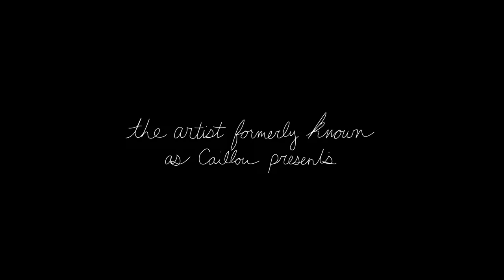Real Life Caillou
I made this video because I was the voice of the first Caillou in 1997. So many people hate Caillou. Many also ask why he's bald, is he dying? No, Caillou lives, he's got apps and a figure skating show and he's on Hulu. Good for you Caillou.
There are a lot of rap remixes featuring C-man on YouTube, but this one tells us firsthand why he has no hair.

Huge thanks to everyone who helped make this possible.
Exec Producer: Bryan Belanger-Diaz
Assistant Director & PM: Madesta B
DOP: William Scheffel
Lighting: Benjamin Irwin
Art & Props: Erika Fortin
Costume & Props: Jenn Lue
Sound: Josh Bulger & Aly Spampinato
2nd AD: Rachel Vinskas
Makeup: Caroline Stelzner
VFX: Chris Wilker
Editor: Carroll Chiramel
Colourist: Josh Ramsey
Background Design: Marcelo Bottaro
Stills Photographer: Bailey Northcott
Music & Recordist: Mike Northcott
Rap Beats: DRIPT aka Trevor Harris
Sound Editing: Mike Legedza
Lyrics: Bryn McAuley